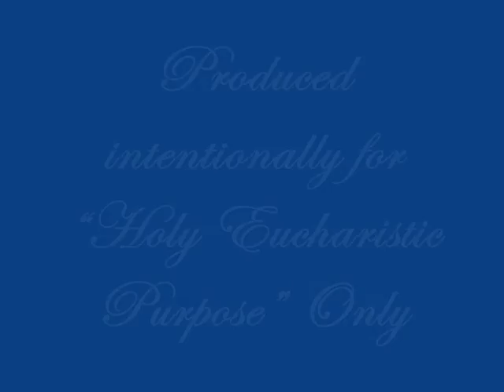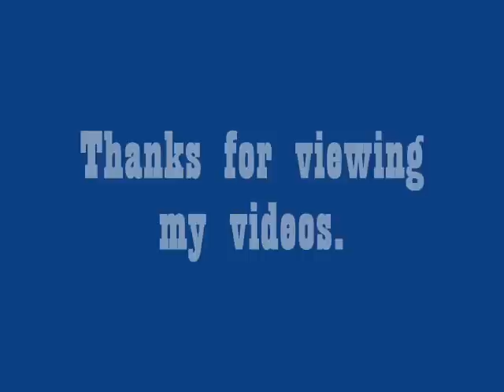Ang Wali (Third Sunday of Ordinary Times 2013) Msgr Alberto 'Abet' Uy.wmv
Today, Sunday, January 27, 2013 is the Third (3rd) Sunday of Ordinary Times year C. Msgr. Alberto 'Abet' Uy, the parish priest was the main celebrant of the said 6:00am Holy Mass, which is also called today as the 'National Bible Sunday'...
Enclosed in this homily is the experimenta Election Education Campaign for the Filipino voters...